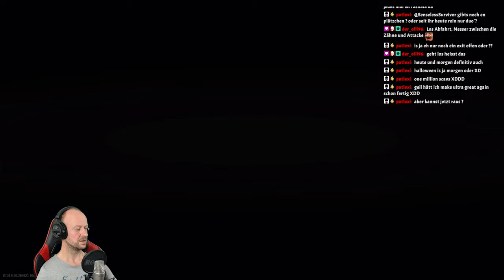EFT ☠️ Sie wollen mich pushen ☠️ Escape From Tarkov 495 | deutsch german